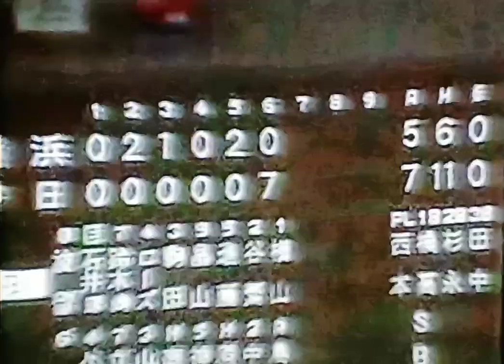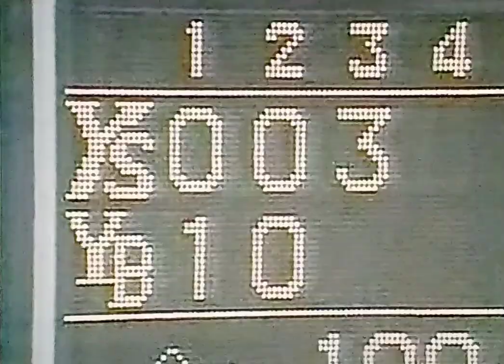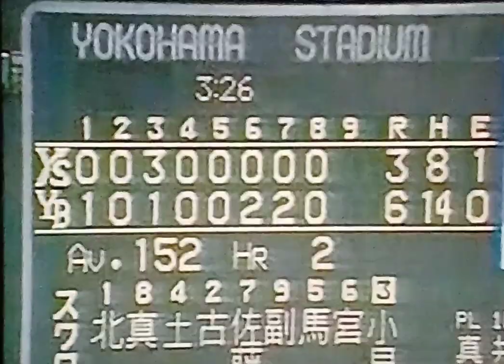1998横浜ベイスターズ公式戦ハイライト9